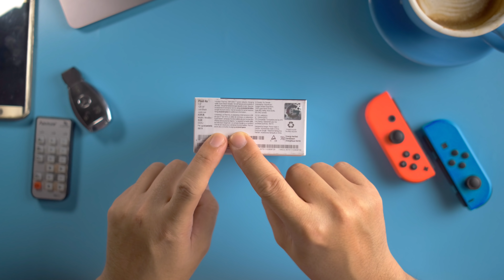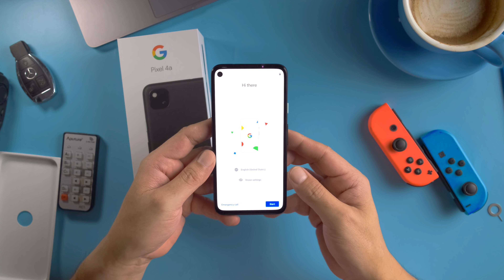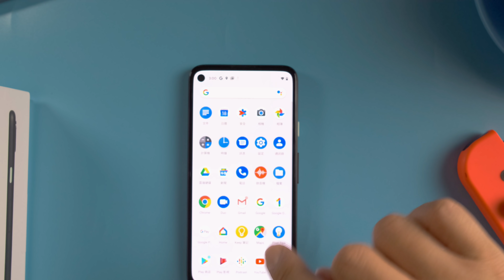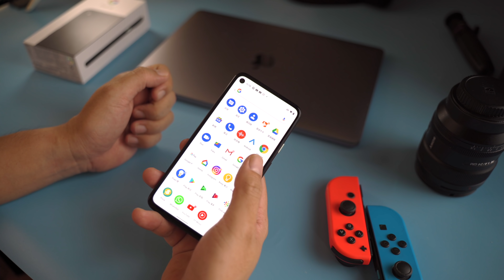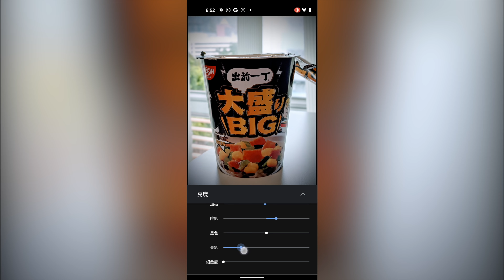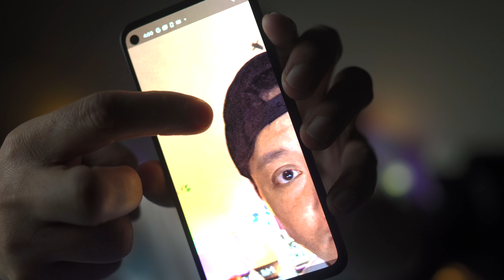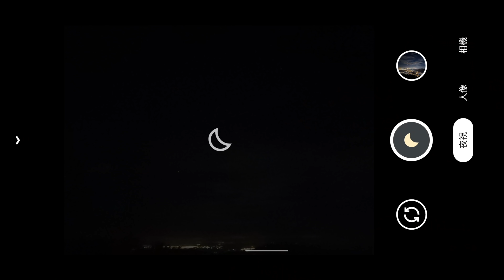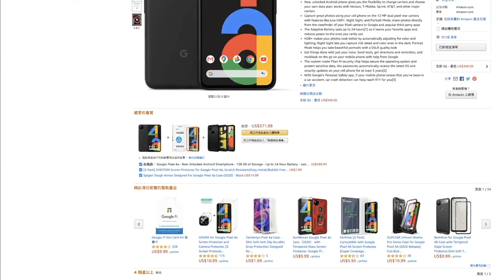Google Pixel 4a！小心中毒！CP值超高！影相嚇死你嘅Google親生仔詳細全面評測!廣東話YouTuber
自己本身一直用開蘋果手機，但係近來網上熱爆的Google親生仔Google Pixel 4a真係吸引到我。在Amazon購買只需要港幣$2700左右，但係這部中階手機卻能夠拍攝出銀河這麼誇張。一個你睇完之後，都會忍唔住想買多一部手機的影片！小心中毒！

這部手機的行貨只在日本和台灣發售，所以如果要在香港購買只能夠購買水貨或者可以上Amazon購買，而且運送香港還會運費。
這影片不是一個廣告（但真心大讚），感謝朋友Jeff Hung借給我手機作評測之用

購買參考連結如下：

今次的攝影器材:
Sony a7m3
Sony SEL24 F1.4GM
Tamron 28-75mm F2.8 DiIII RXD
Sony Zv1
富士X-T4
XF16mmF2.8 WR
Aputure 120D Mark 2
Switch Pod
RODE NTG

如在以下網址連結選購使用 artlist,你同我都可額外獲得兩個月優惠，希望大家多多支持本頻道，能夠在日後可以繼續拍多啲好片俾大家